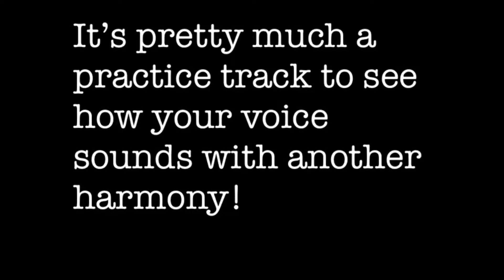Only Us from Dear Evan Hansen Female Part Cover (YOU sing Evan)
Hey guys! So today I have a bit of a new kind of video for you. This is called a Sing With Me Karaoke. Basically I sing one part of a duet, and whoever is watching the video can sing the other part! I find these very useful to hear what my voice sounds like with another harmony, so I hope you enjoy!

This song is “Only Us” from Dear Evan Hansen, written by Benj Pasek and Justin Paul

Originally performed by Laura Dreyfuss and Ben Platt